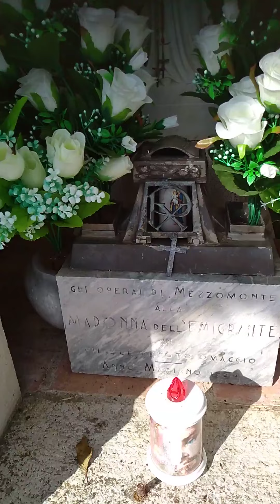Polcenigo (PN), località Mezzomonte, Pedemontana pordenonese, Friuli Venezia Giulia, Italia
Un incontro sul sentiero antico che da Polcenigo sale a Mezzomonte: Capitello della Madonna dell'Emigrante